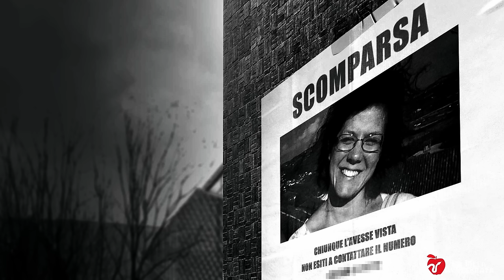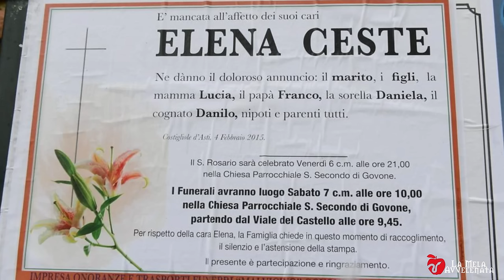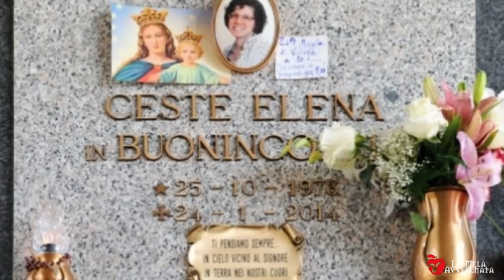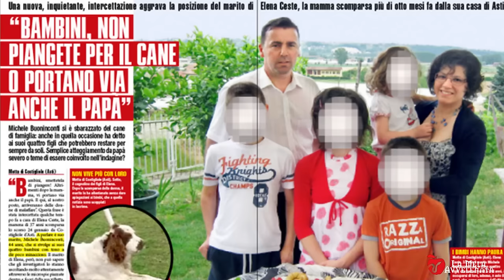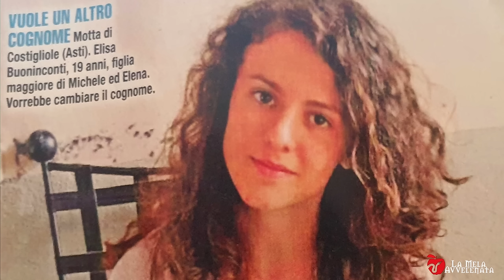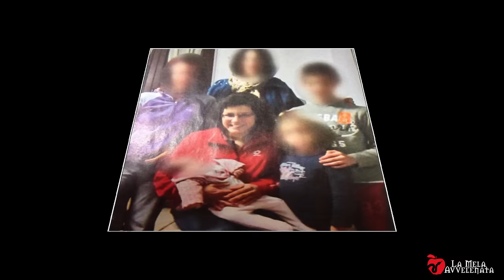DATO DA MANGIARE ALLE OCHE, SCOMPARS4 ELENA.